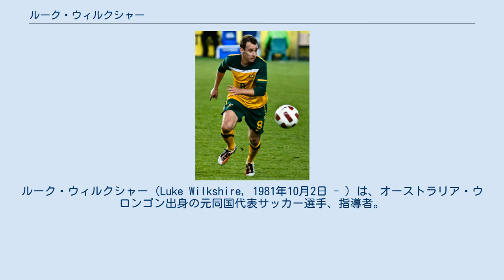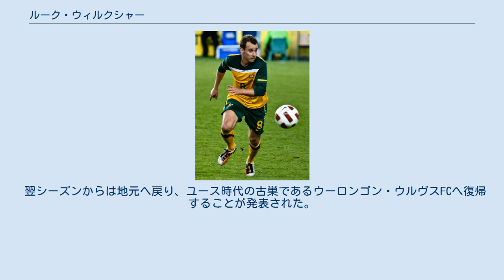ルーク・ウィルクシャー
ルーク・ウィルクシャー（Luke Wilkshire, 1981年10月2日 - ）は、オーストラリア・ウロンゴン出身の元同国代表サッカー選手、指導者。
ポジションはDF (右SB)。
 ディフェンシブハーフ以外にもサイドバックやウイングでプレーする万能型の選手で現代的なプレーヤーとフース・ヒディンクは評した。
 AISに入り、その後ミドルズブラFCの下部組織に入団。
2001-02シーズンからトップチームに昇格するもあまり出場機会がなく、フットボールリーグ1のブリストル・シティFCに移籍。
2006 FIFAワールドカップの活躍からアヤックス、PSVといったエールディヴィジの名門から関心が持たれたものの、FCトゥヴェンテに3年契約で加入。
 2008年8月26日、200万ユーロの移籍金でFCディナモ・モスクワへ移籍した。
 2014年8月1日、フェイエノールトに1年契約で加入した。
当初スタメンでプレーするも、自身の出場停止や負傷によるチャンスを活かしたリック・カルスドルプにポジションを奪われた。
出場試合数条件を満たして契約は1年自動延長されたが、2015年夏のプレシーズンも怪我で調整が出遅れたため、クラブとの話し合いの末に契約解除が決まった。
 2016年8月31日にロシア・プレミアリーグのFCテレク・グロズヌイを退団し、FNLに降格したディナモ・モスクワに1年契約で復帰した。
 2017-18シーズンよりシドニーFCへ加入し母国へ復帰すると、右サイドバックのレギュラーとしてリーグ戦25試合に出場。
Aリーグの年間ベストイレブンに選出される。
 翌シーズンからは地元へ戻り、ユース時代の古巣であるウーロンゴン・ウルヴスFCへ復帰することが発表された。